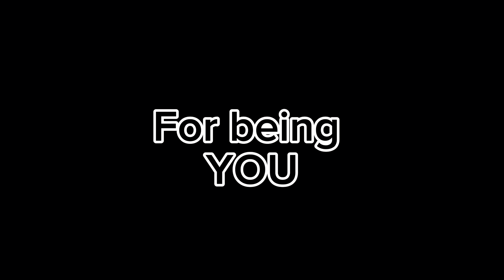Thank you for being YOU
Fun day with these two little cuties ( Luna & Benny)